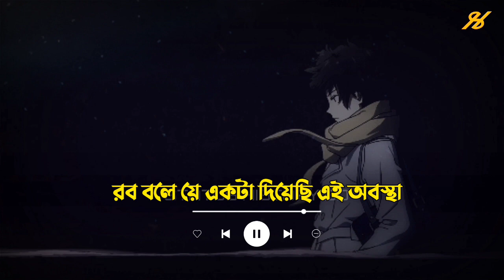Abrarul Haque Asif Status Video (নিজেকে ভালো মানুষ বানাতে চান) || Islamic Status Video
★ᴄʀᴇᴅɪᴛ ʙʏ★
ꜱᴛᴀᴛᴜꜱ ʜɪꜱᴛᴏʀʏ

 🔸ᴠᴏɪᴄᴇ : ᴀʙʀᴀʀᴜʟ ʜᴀQᴜᴇ ᴀꜱɪꜰ
 🔸ʟʏʀɪꜱᴄ : ꜱᴏʜᴀɢ ᴀʜᴀᴍᴍᴀᴅ
🔸ᴇᴅɪᴛɪɴɢ : ꜰᴇʀᴅᴏᴜꜱ ʜᴀꜱᴀɴ

ᴡᴀʀɴɪɴɢ⚠️
ᴅᴏɴ'ᴛ ᴄᴏᴘʏ ᴠɪᴅᴇᴏꜱ ᴀɴᴅ ᴜᴘʟᴏᴀᴅ ᴛʜᴇᴍ ᴛᴏ ʏᴏᴜʀ ᴄʜᴀɴɴᴇʟ!
ʏᴏᴜ ᴄᴀɴ ɢᴇᴛ ᴄᴏᴘʏʀɪɢʜᴛ ꜱᴛʀɪᴄᴋ ɪꜰ ɪᴛ ᴄᴀᴛᴄʜᴇꜱ ᴏᴜʀ ᴇʏᴇ

ɪɴ ᴛʜɪꜱ ᴄʜᴀɴɴᴇʟ, ᴡᴇ ᴜᴘʟᴏᴀᴅ ᴛʜᴇ ᴍᴏꜱᴛ ꜱᴜʀᴘʀɪꜱɪɴɢ ᴛʜɪɴɢꜱ ɪɴ ᴛʜᴇ ᴡᴏʀʟᴅ. ꜱᴏ ɪꜰ ʏᴏᴜ ʟɪᴋᴇ ᴛʜᴇꜱᴇ ꜱᴜʙꜱᴄʀɪʙᴇ, ꜱᴛᴀʏ ᴛᴜɴᴇᴅ.